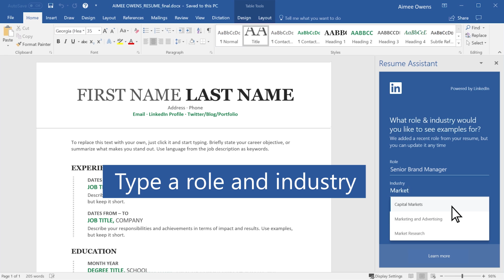Make your resume stand out with Resume Assistant in Microsoft Word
Resume Assistant in Microsoft Word shows you examples of how professionals in the field you're interested in describe their work experience and skills.